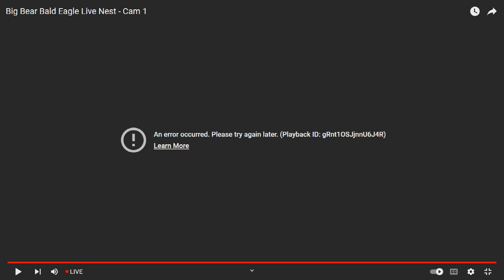Big Bear Bald Eagles 01/18/2024 06:47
Due to a signal interruption, I rewound the live stream in the next video right The reset never occurred because I refreshed the page at 4:42:16. Once I kept the playback speed at 1.25x long enough, I was able to catch up to the live moment.